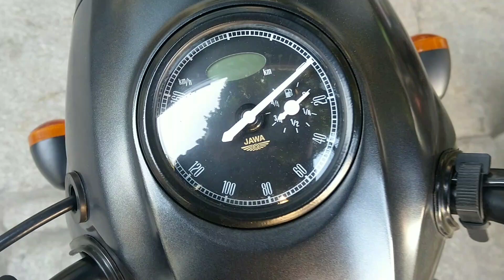Jawa Perak First Ride impressions / Review in Malayalam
Hello everyone this video is all about the First ride impressions or first ride review of the all new jawa Perak.

• Do give a thumbs up 👍 if you liked the video ❤️